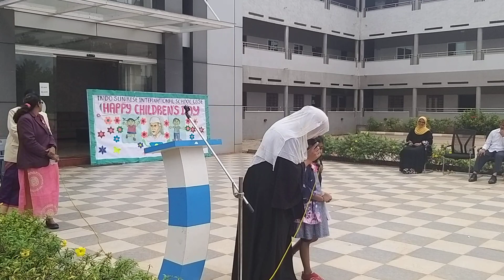Children Day Celebration @ISRI Part-2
The day is marked by cultural programs, events and competitions in schools and colleges across the country. As you gear up to celebrate this special day, don’t forget to share these heartfelt greetings and wishes with your loved ones.